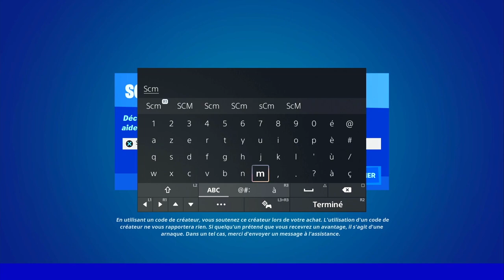VOYAGER DANS DES SEMI REMORQUES FORTNITE, EMPLACEMENT SEMI REMORQUE SAISON 2 CHAPITRE 3 FORTNITE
▬▬▬▬▬▬▬ • BIENVENUE 😍 • ▬▬▬▬▬▬▬

▬▬▬▬▬▬▬ • PARTENAIRES 💪 • ▬▬▬▬▬▬▬

👉StealthGamer:
"SOISCOOLMEC"
"STRIKESOISCOOL"

TikTok "SoisCoolMecYTB"
👻Snapchat "soiscoolmec"

.▬▬▬▬▬▬▬ • TOP DON 💰 • ▬▬▬▬▬▬▬

▬▬▬▬▬▬▬ • MUSIQUE OUTRO 🎵 • ▬▬▬▬▬▬▬